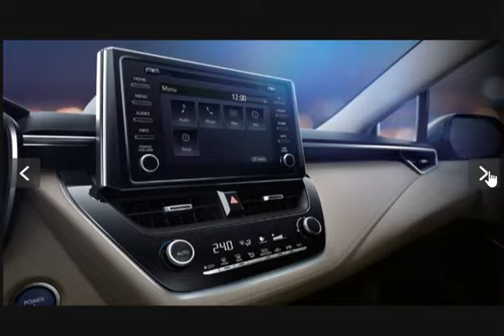New Toyota Corolla 2023 | تويوتا كورولا 2023 الجديدة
Or

ABOUT ME
I'm an Engineer and I travel frequently therefore always try to share some valuable content and share the scenes which I always feel to share with my audience.

Checkout My Complete About Section on My Channel

I bought this iphone and shared my reviews comments